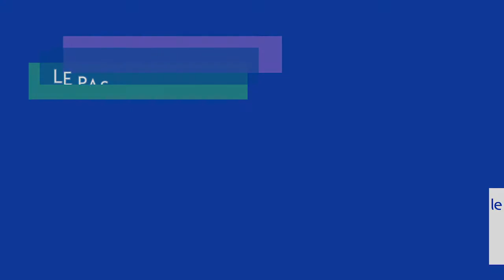Le pas...sage de Mô - Qui suis-je ?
Présentation de Mô Ewanjé-Epée dans le cadre de son accompagnement en ligne Le pas...sage de Mô